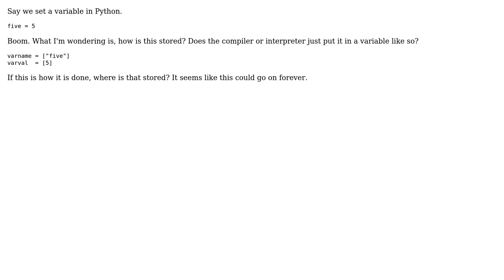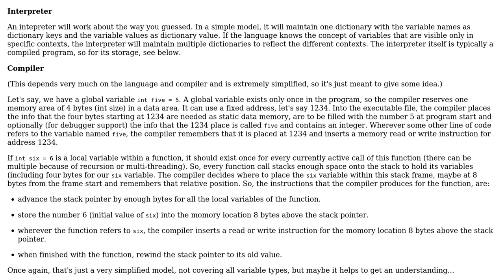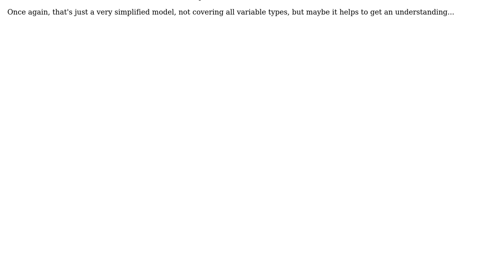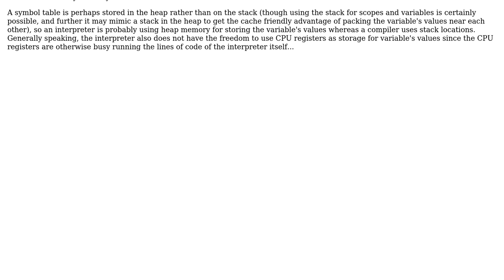Software Engineering: How are variables stored in a language compiler or interpreter?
With thanks & praise to God, and with thanks to the many people who have made this project possible! | Content (except music & images) licensed under CC BY-SA | Music | Images & others | With thanks to user Ralf Kleberhoff user Erik Eidt user baranskistad and the Stack Exchange Network Trademarks are property of their respective owners. You are responsible for your own actions.